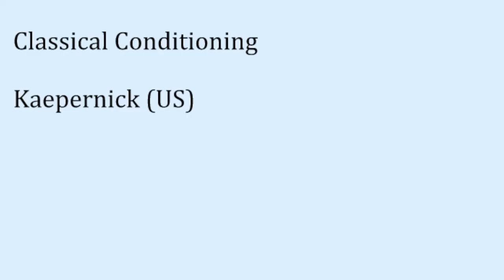Classical Conditioning in Advertisements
This video is about the Psychology and classical conditioning in Nike advertisements.